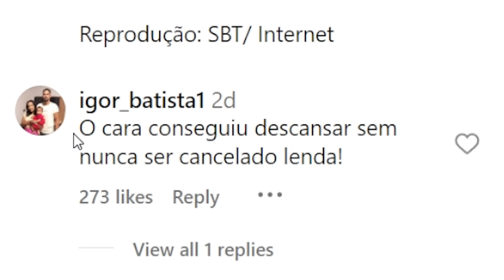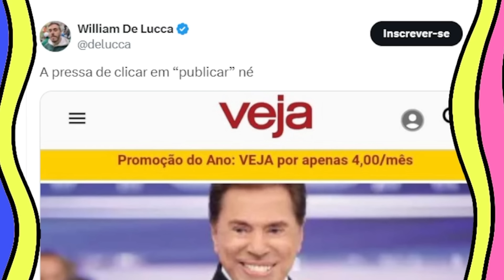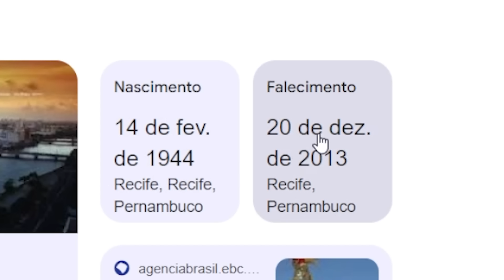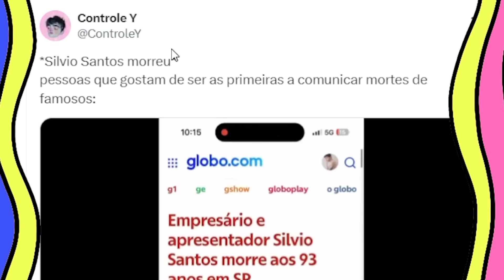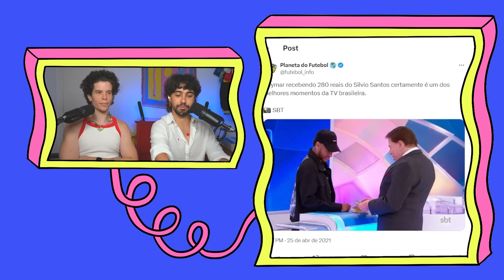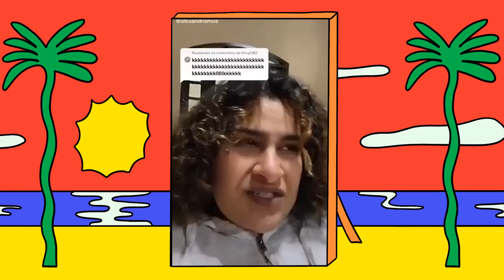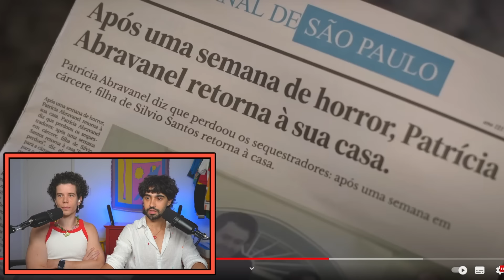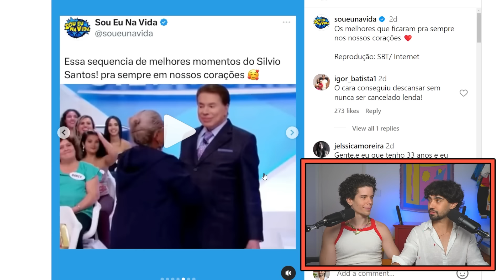momentos históricos de Silvio Santos na TV brasileira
O SBT nunca mais será o mesmo! Qual momento importante faltou nessa lista das pérolas de Silvio Santos na TV?